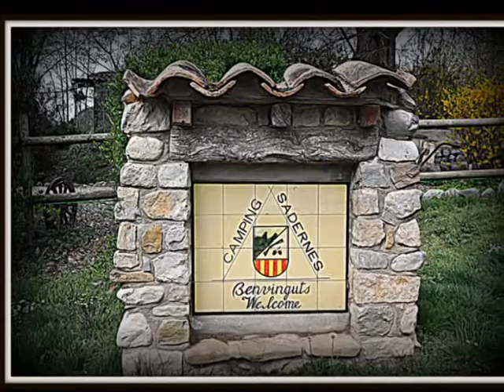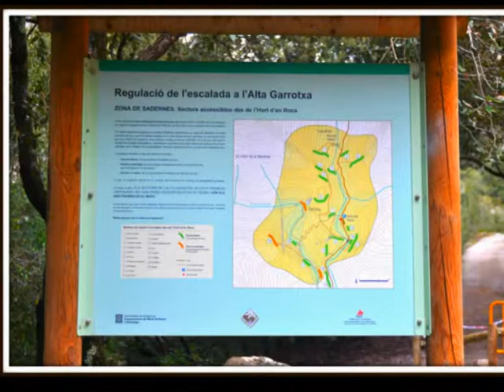CAMPING SADERNES,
MONTAJE,,FOTOGRAFICO,ALVARO MOLINA.

PARA EL SEÑOR,CARLOS,  DEL CAMPING ,Y MI AMIGO MANOLO.